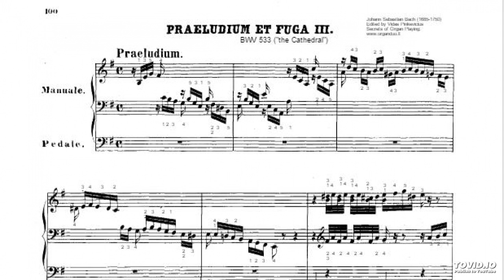J.S. Bach Prelude and Fugue in E Minor BWV 533 "The Cathedral"